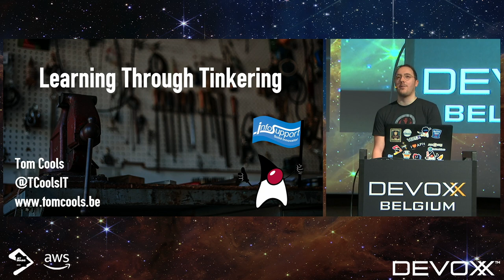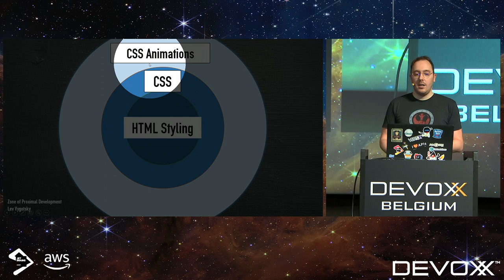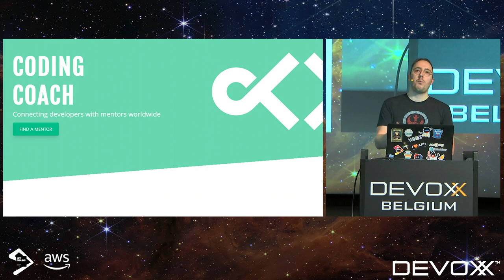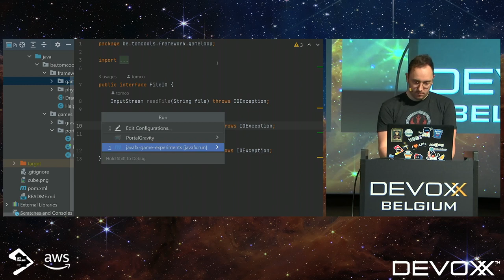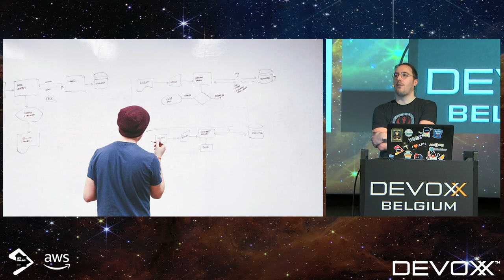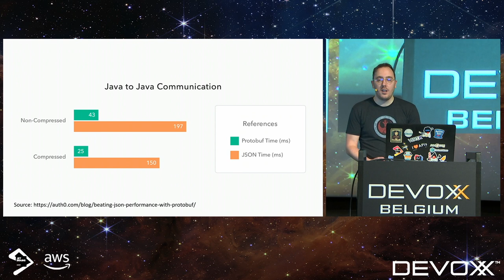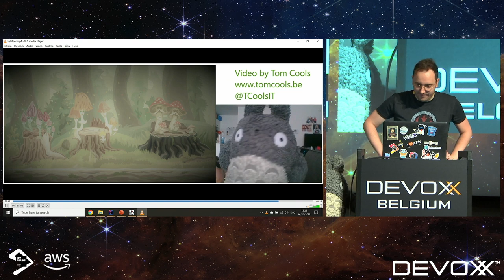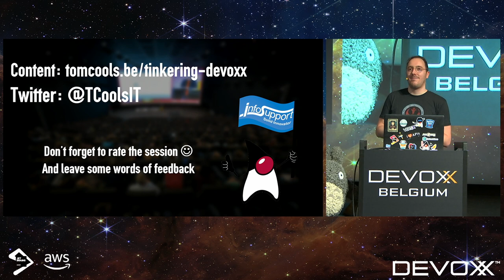Learning Through Tinkering by Tom Cools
Do you also feel like it’s hard to keep up with all the new tools and frameworks coming your way? You are not alone! By choosing IT, you are choosing to learn for the rest of your life… not an easy task.

In this session we’ll look into some concepts that will help you get the most out of your efforts to learn new shiny stuff!

We’ll go over a couple of example projects and give you some guidelines to keep learning without being overwhelmed by the flood of new technologies.

TOM COOLS
Developer without borders, both geographically and technically. Active as a consultant with a focus on Java technologies.

Next to that I am a trainer and mentor who loves to share not only knowledge but also passion for our craft. I do this through mentorships (codingcoach.io), guiding students at my alma mater or just helping strangers on Twitter and StackOverflow.

Currently working for Info Support nv. in Mechelen, Belgium.